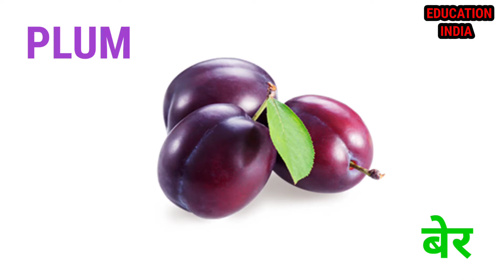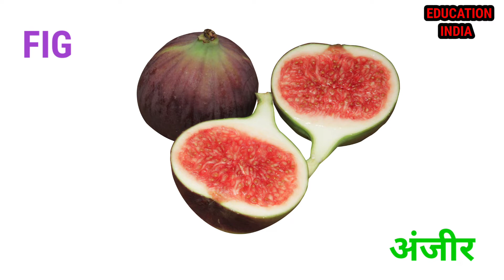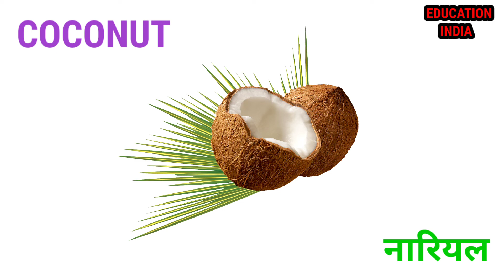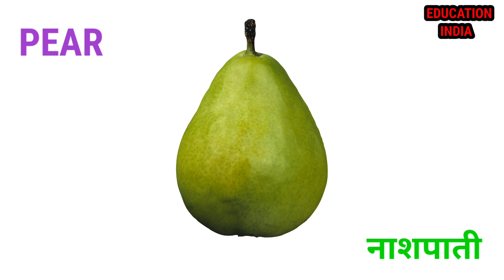Learn fruit name with pictures | fruit name Hindi and English | फलो के नाम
mango
banana
coconut
watermelon
BlackBerry
blueberry
custard APPLE
apple
orange
guava
GRAPES
lemon
plum
musk melon
litchi
fig
tamarind
sapota
pomegranate
rainsin
cherry
dragon Fruit
dates
cashew
avocado
almonds
papaya
Fruit name
Fruit name in English
50 fruit name
10 Fruit name
15 Fruit name
20 Fruit name
Fruit name hindi me